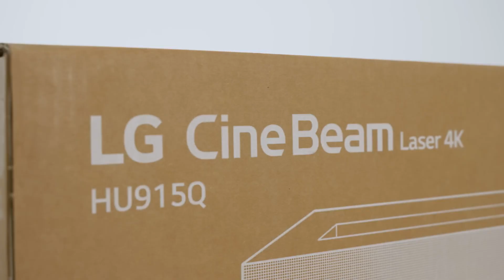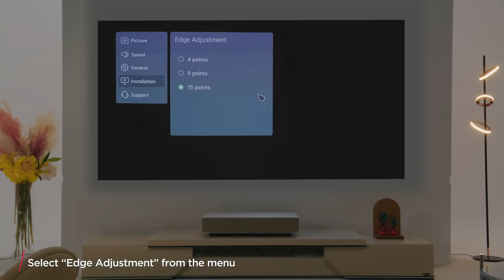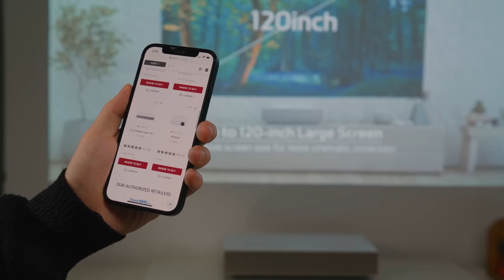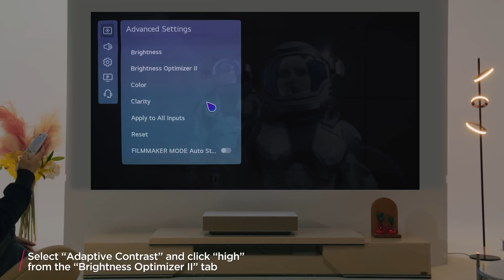LG CineBeam HU915QE : guide d'installation - Cobra.fr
Découvrez comment installer facilement votre nouveau vidéoprojecteur 4K à focale ultra courte LG CineBeam HU915QE
Retrouvez tous les Laser TV en magasin ou sur notre site internet